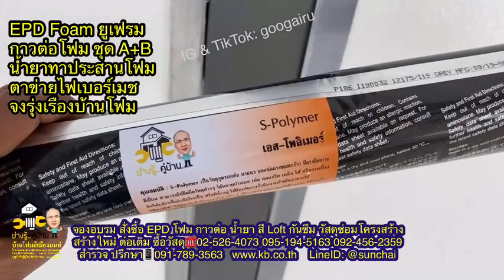EPD กาวต่อโฟม เอสโพลิเมอร์ น้ำยาทาประสานโฟม ตาข่ายไฟเบอร์ ติดผนังบ้านโฟม บ้านเย็น @ช่างรู้คู่บ้าน